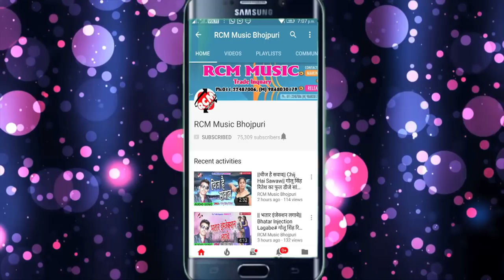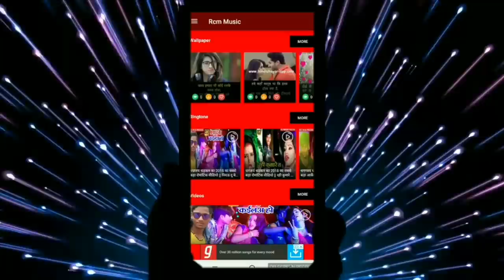पारम्परिक लोरी गीत Awdhesh Premi Yadav का फाडू वीडियो || काट लिहलस बिढ़नी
Title: Kat Lihlas Bidani
Singer: Awdhesh Premi Yadav
Lable: RCM Music
Lyrics:  Sanjay Sanehi
Video Director: P Krishna
DOP: